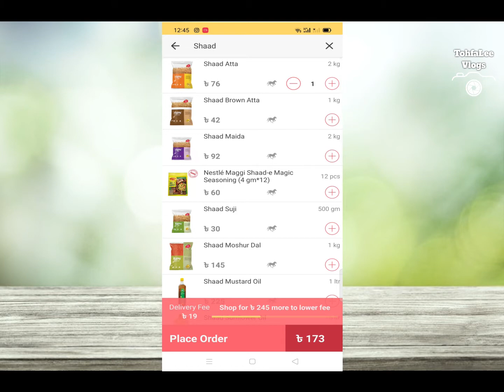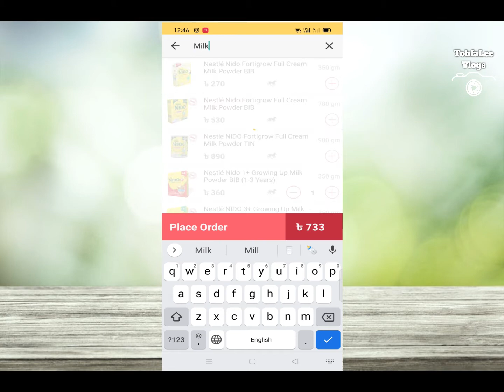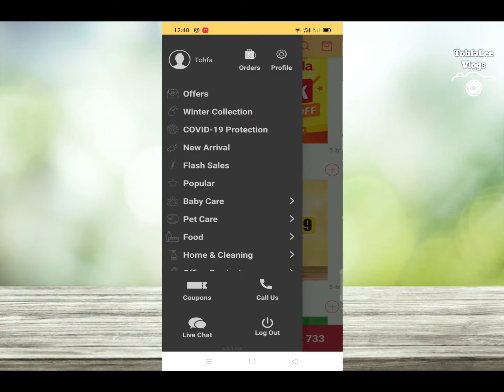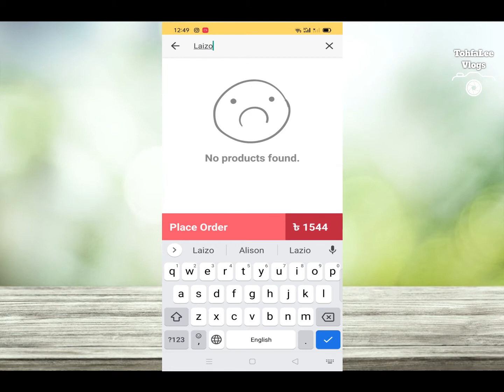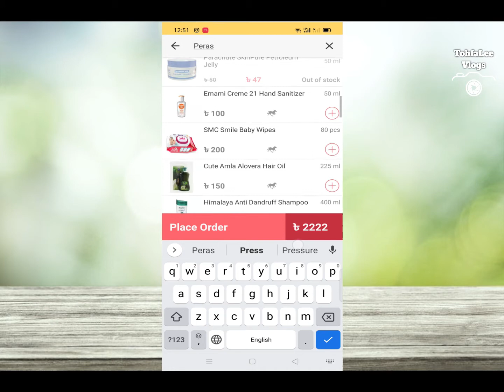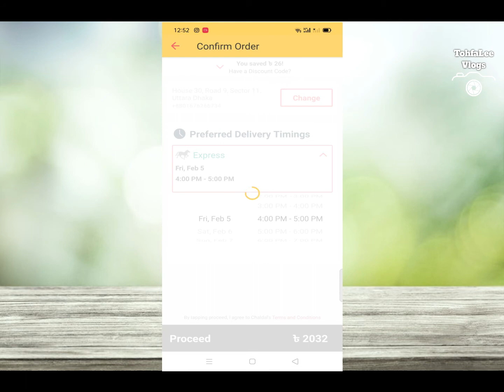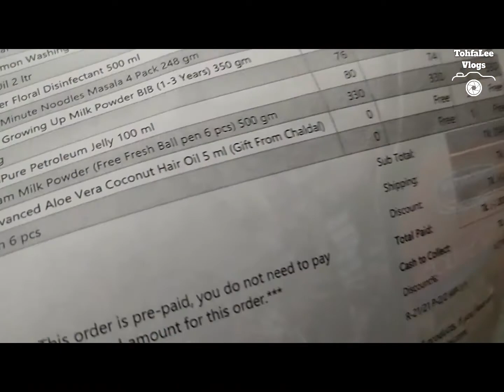Chaldal.com এ অর্ডার করে এ কি গিফট পেলাম ! Ordered some basic goods for our daily life!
Ordered some basic goods for our daily life from Chaldal.com. You can find the process on how to we can order this from App. Watch this video.
If you are new to the channel, My name is Tohfa Abedin. Thank you for the support, your cooperation is my inspiration.